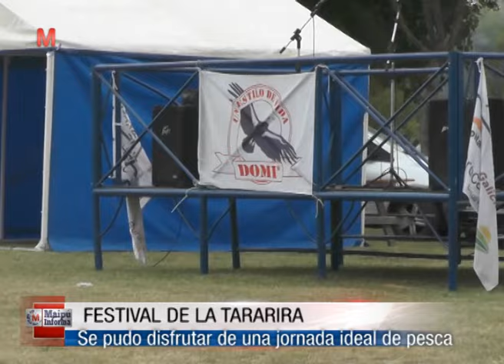TURISMO | Primer concurso de Tararira con devolución.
El domingo 10 de enero, se disfrutó de una jornada ideal de pesca, en la que 135 inscriptos, divididos en las tres categorías, participaron del concurso de pesca de tararira, especie símbolo de nuestra Laguna Kakel Huincul.

El concurso tuvo como espíritu, reunir a la familia, y que los niños y jóvenes se conecten con la naturaleza, entusiasmándose con el deporte de la pesca.

Destacamos que las tarariras obtenidas eran medidas por el jurado y devueltas a la laguna protegiendo la fauna del lugar.

Los organizadores se vieron muy satisfechos de los resultados del concurso.